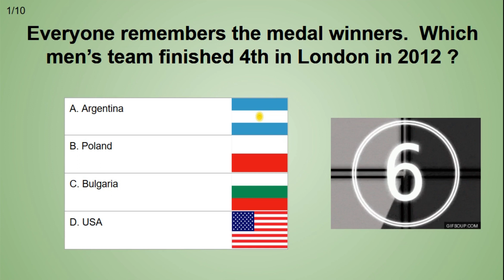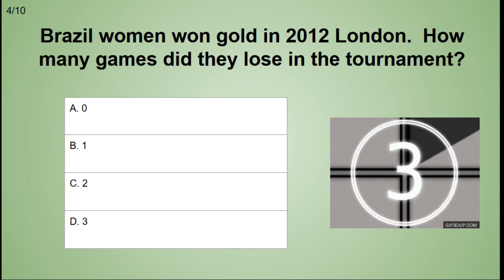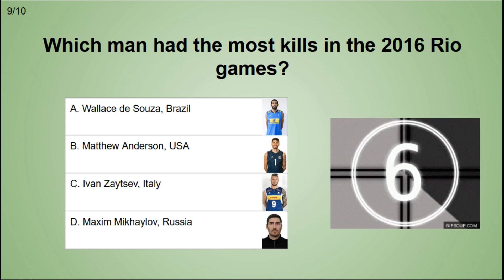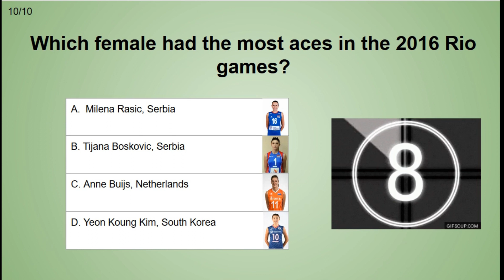Olympic Volleyball: Fan QUIZ #1 [2012 & 2016 Games]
This is a 10 question quiz regarding Olympic Volleyball trivia.  See how much of a fan you really are of Olympic Volleyball.  The focus of this quiz is the 2012 London Games and the 2016 Rio Games. Questions pertain to women's indoor volleyball and men's indoor volleyball.